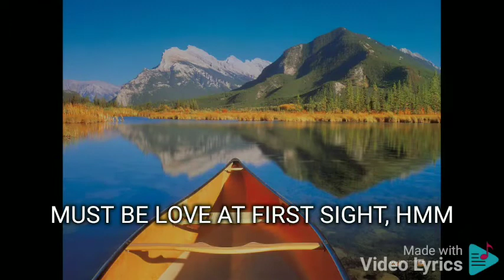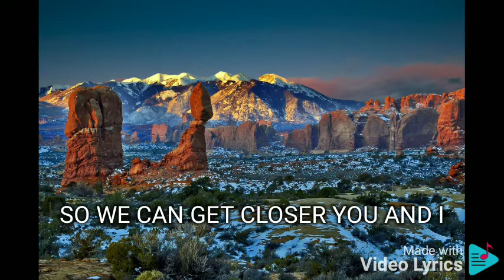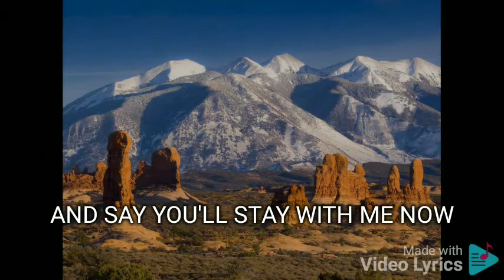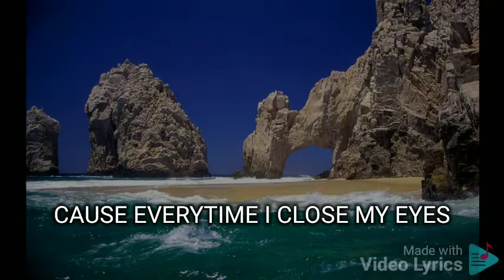CLOSER YOU AND I JEREMIAH